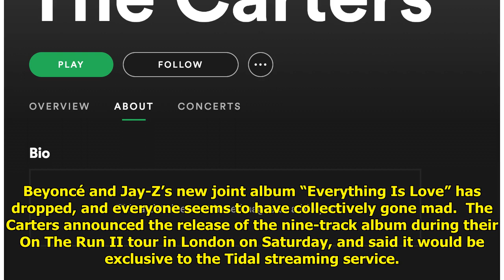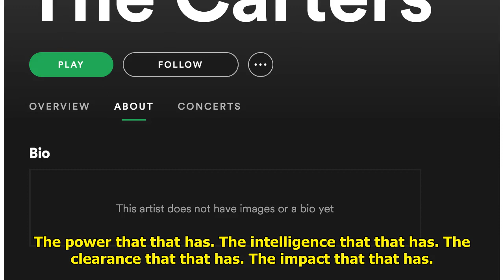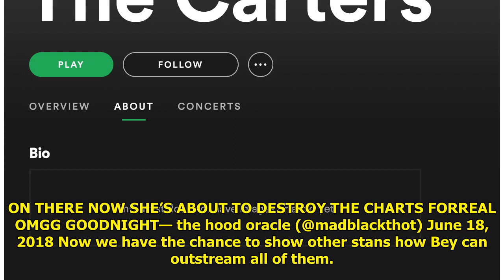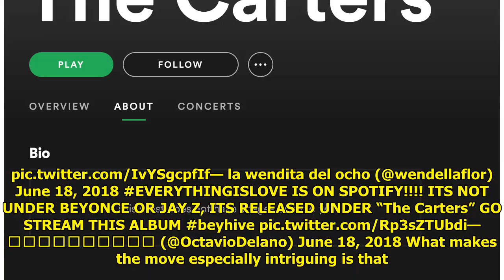Beyoncé, Jay-Z Album Shows Up On Spotify, Apple Music, And Fans Freak Out World Today